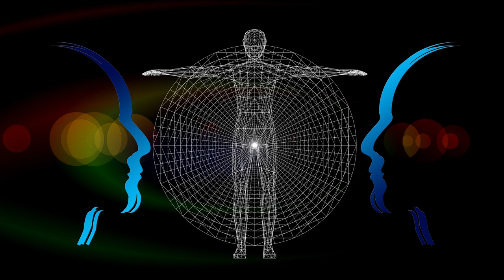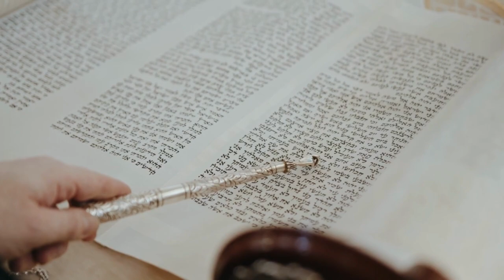Who is Prophet Moses According to Freud?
This video, in which Freud's thoughts about Moses in his book Moses and Monotheism are analyzed, will take you on a historical journey.